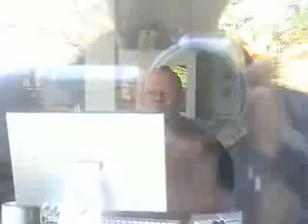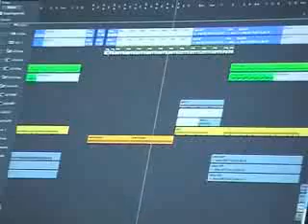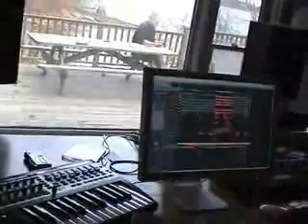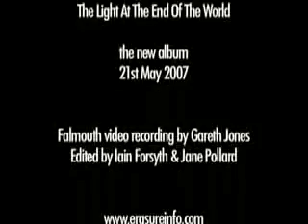Erasure - Light At The End Of The World Documentary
A making of the 2007 Erasure's album, Light At The End Of The World, recorded in Vince's house in Maine.